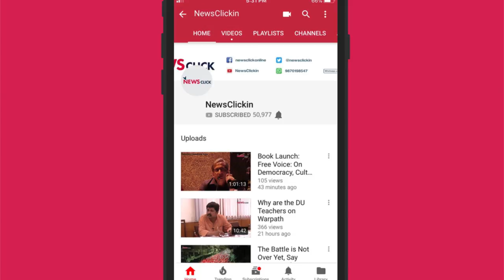Prabhat Patnaik Remembers Ashok Mitra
In a public meeting organised jointly by Anveshan, Social Scientist, SAHMAT and PIPFPD, eminent economist Prabhat Patnaik remembers Ashok Mitra and his contribution towards the progressive politics of this country. He talks about Ashok Mitra's ideas which helped strengthen the federal structure of India.